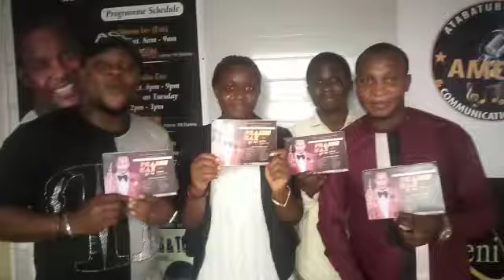Praise Sax Live 2019... Endorsement by Atabatubu 1